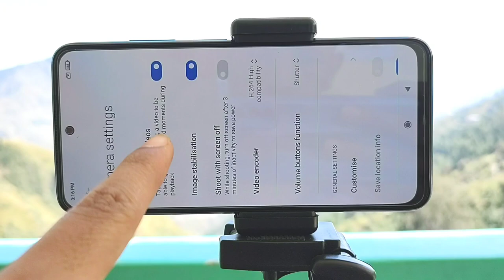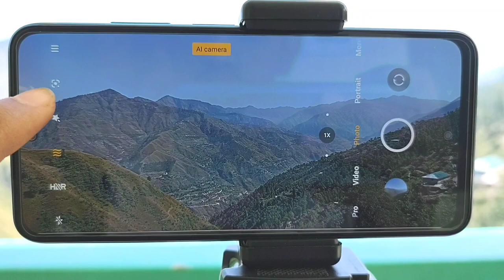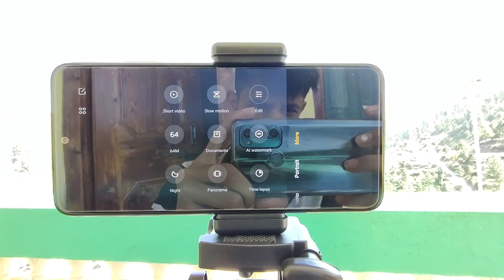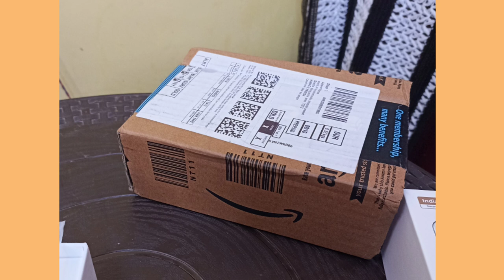Redmi Note 10S Camera Test || Redmi note 10s camera test and Review | redmi note 10s Camera Settings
Redmi Note 10S Camera Test || Redmi note 10s camera test and Review || Camera Test after Update

Redmi note 10s comes with quard camera setup
64Mp primary camera
8Mp ultra wide
2Mp depth
2Mp macro

Redmi note 10s comes with 13Mp selfi

Redmi note 10s camera features
4k30fps video recording
1080p/60fps video recording
EIs
Portrait
slow motion
short video